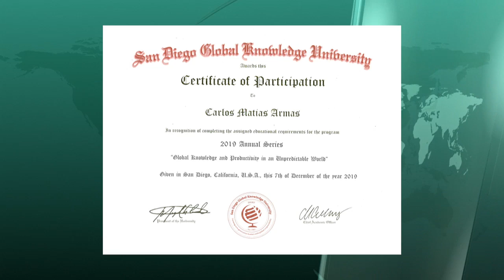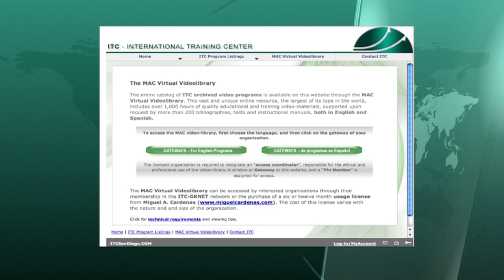La Nueva Organización de Largo Plazo: Características, Liderazgo y Estrategias (Parte 4)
Cierre

La Nueva Organización de Largo Plazo: Características, Liderazgo y Estrategias

Presentadores: Dr. Miguel A. Cardenas Jr.
Dr. Dennis Briscoe

Un ambiente disruptivo de sorpresas y retos parece ser la nueva norma dentro de la cual deben ahora operar y sobrevivir individuos, organizaciones, comunidades y naciones. Nuestra sociedad en red ahora y en el futuro va a acentuar aún más los cambios y las interacciones a nivel global. El conocimiento global será crecientemente la clave para la productividad y éxito futuro de las organizaciones, las cuales deben ahora aspirar a hacerse de largo plazo más que nunca, no con horizontes de 5 años, sino de 20 años o más. Sabemos que organizaciones que han dependido de un líder excepcional (como Steve Jobs de Apple) han tenido dificultades para sobrevivir después de que su líder las ha dejado. ¿Cuáles son las características de organizaciones de largo plazo, particularmente al visualizar un futuro de intensa conectividad, traslados, avance tecnológico y crecientes necesidades humanas?

Esta motivante videoconferencia repasara los conceptos de liderazgo de largo plazo, sustentabilidad y competencias globales (v.g., competencias con conocimiento global) como los nuevos pilares de las organizaciones que aspiran a ser exitosas y a mantener el éxito a largo plazo a través de generaciones y siglos. El excepcional expositor invitado presentara también el concepto de sabiduría, a medida que el conocimiento trasciende el tiempo y se hace clave para la toma de decisiones efectiva en épocas de cambio y disrupción como la que vivimos ahora.